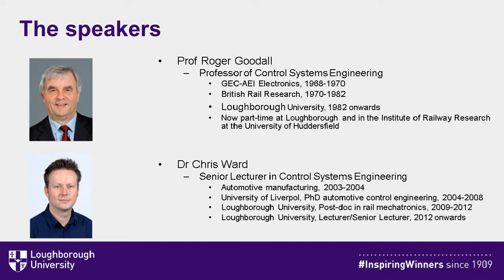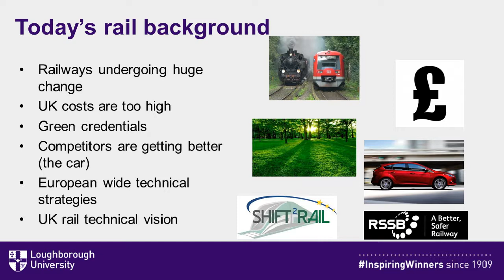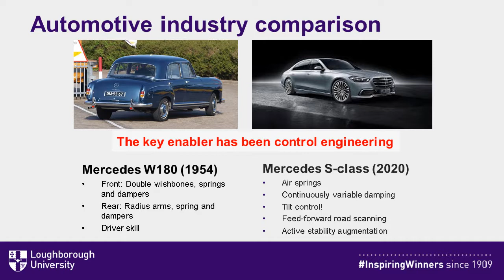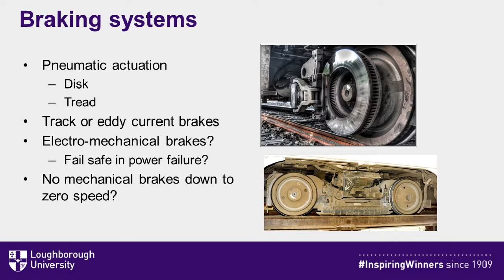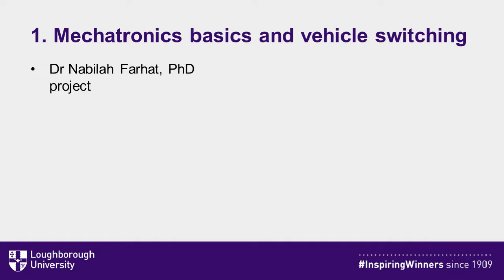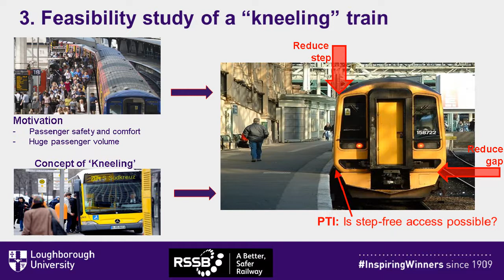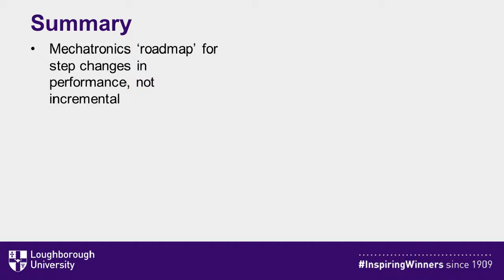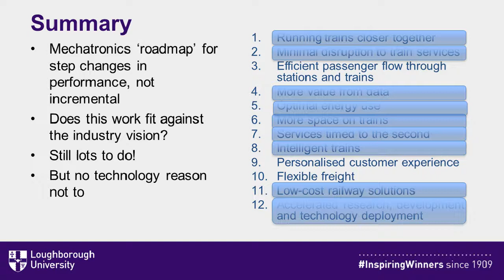Railway vehicle mechatronics: an overlooked gamechanger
Mechatronics concepts (combining mechanical, electronic and computer engineering) are a key element of the design tools for most transport sectors: why isn’t this as prevalent in the rail industry? Research and several demonstrators have shown the great benefits of these systems applied to rail vehicles, so why aren’t they rolling out on the network?

In this webinar Professor Roger Goodall and Dr Chris Ward will highlight some of their key findings, and go on to demonstrate how mechatronics can unlock huge benefits for the future of rail transport.